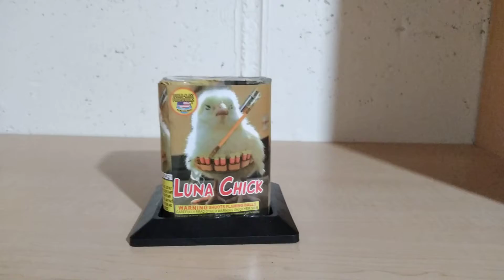Luna Chick by World Class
Testing Luna Chick, a mini cake with a stabilizing base that worked quite well. I would definitely buy this again for the safety peace of mind and a quality little firework.